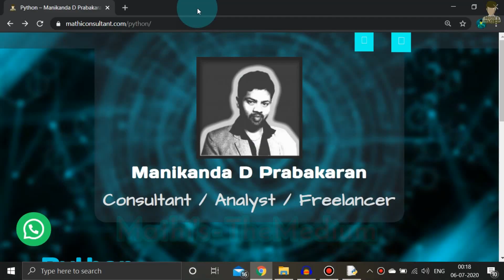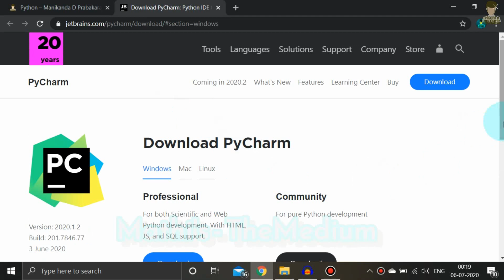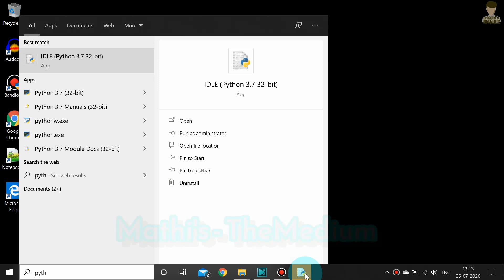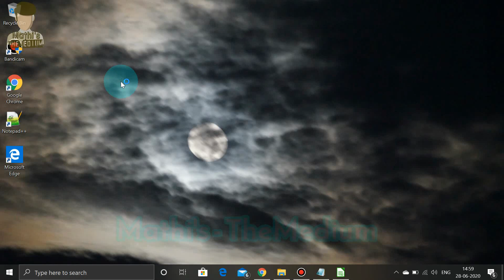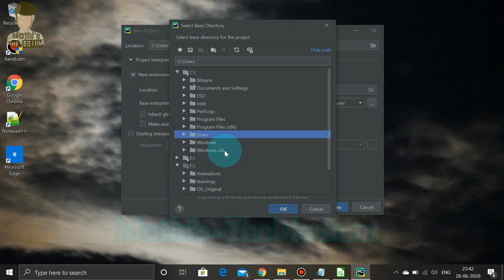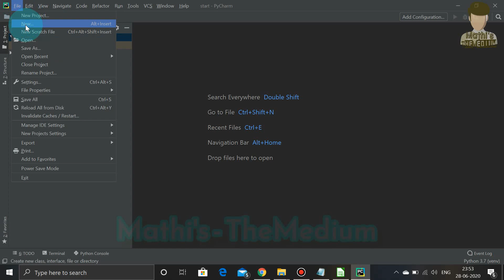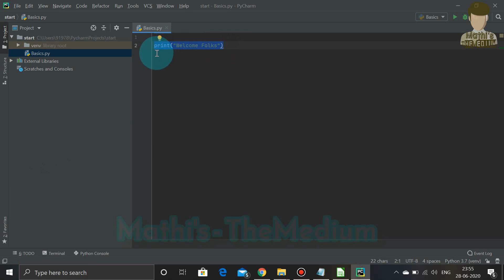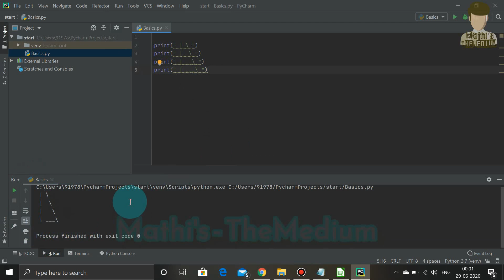Python | Crash Course | Part - 1 | Tamil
Crash Course : Part - 1
Welcome all & Hat Tip
Hereby this video portrays learning tutorial educational series initiative to excel & brush up more on programming language python.
Considering this edition complete series will have its narration in Tamil (தமிழ்) & for future more Indian languages will be included.
In Particular this video will focus with th details on application download, installation, configuration & execution of print statement

Time Table:
0:43 - Download
3:32 - Installation
6:48 - PyCharm Configuration & setup
10:43 - New python File
11:40 - Print Statement & execution
13:35 - Printing Shapes
15:32 - Conclusion

Narrator:
Manikanda D Prabakaran (Gymnast / Consultant / Analyst / Freelancer)

Freelancing assistance &  guidance provided on professional IT enabled & software services in detail such as
* Website Designing
* Android application development
* Business Software
* Educational Software
* School & College level Academic project support
* Fitness Consulting
* Astronomy Consulting
* Sports Consulting
* Professional Photo & Video editing
* Cartoon, Animations & Graphic designing.
* Vfx design for videos

In case of need & interested to collaborate feel free to get in touch.

Editing & Publication credits:
Video Edit : Adobe Premiere Pro CC
Photo Edit : Adobe Photo Shop
VFX : Blender
Audio Edit : Audacity
Document : Libre Office Writer
Audio Device : Jabra UC Voice
Computer : Dell Inspiron

kindly mail in case of need for any of software used in making of this video.

"Why settle for snake oil, when you have the whole snake" (Python)
 - Mark Jackson